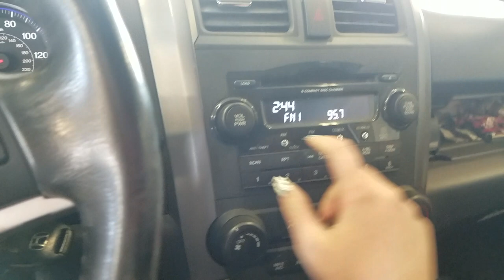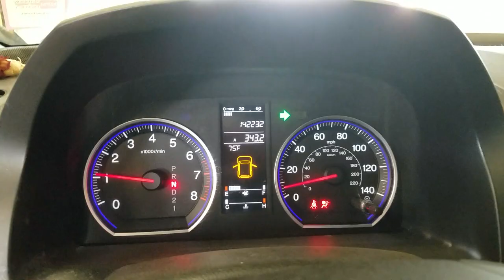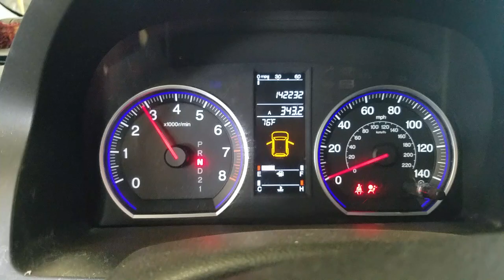22C0414 2007 HONDA CR-V 142,232MILES